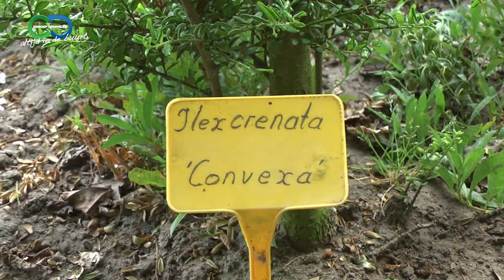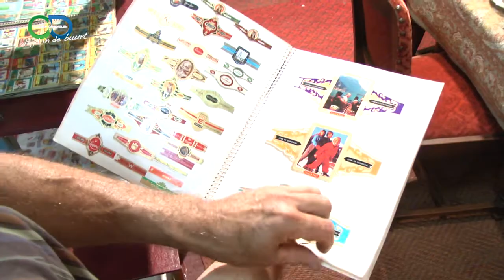Museum Den-hout gereed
Een reportage over het museum Houteind in Den-hout